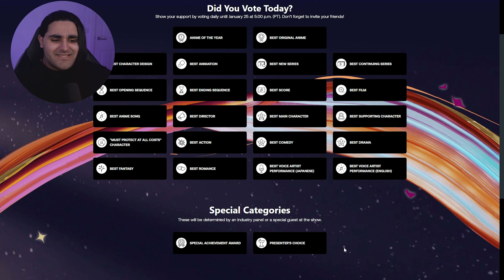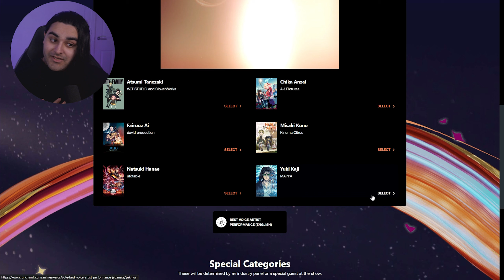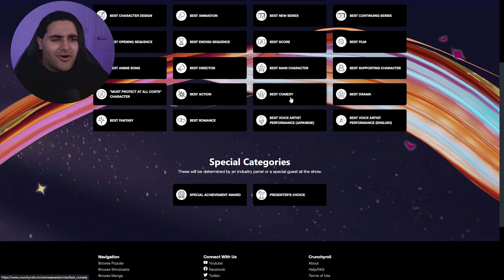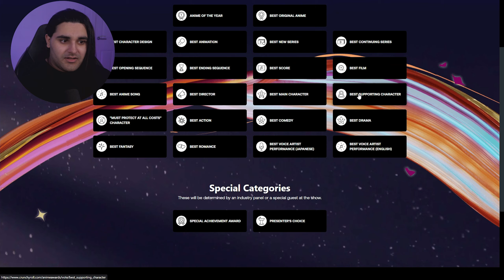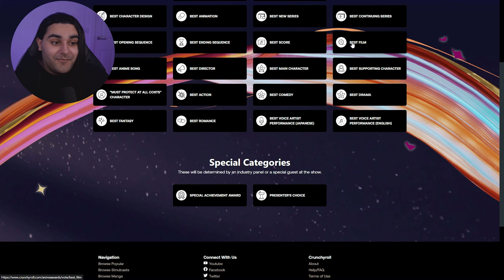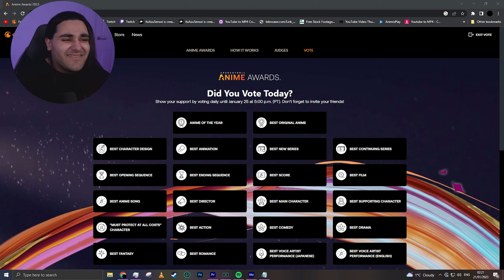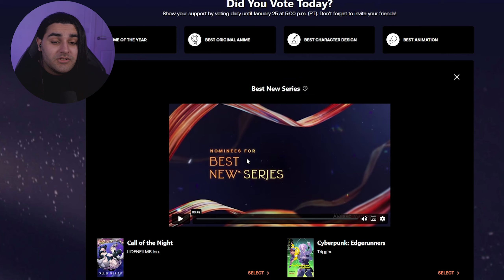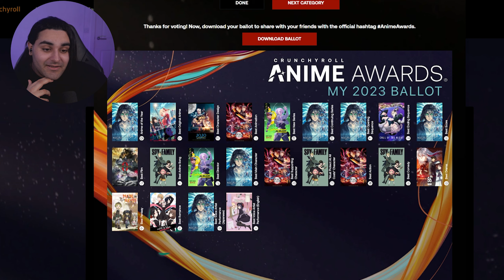The Crunchyroll 2023 Anime Awards Are Here And....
Yo so we going through the CR awards for 2023 today and hmm well its interesting to say the least the WHOLE of fall 2022 left out what is interesting and some other things what i mention in the video.